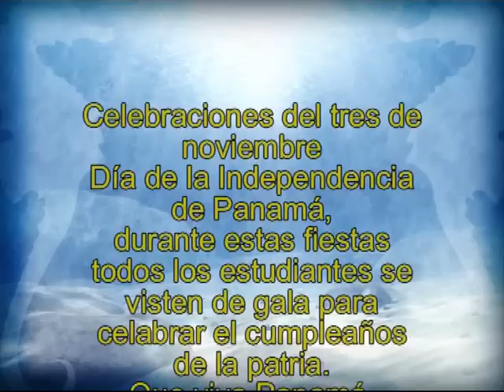Panamá Día de la Independencia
Cada 3 de noviembre miles de panameños salen a las calles a desfinar y rendir respeto a la patria, en este video recogemos una parte de estas celebraciones en medio de la fuerte lluvia.